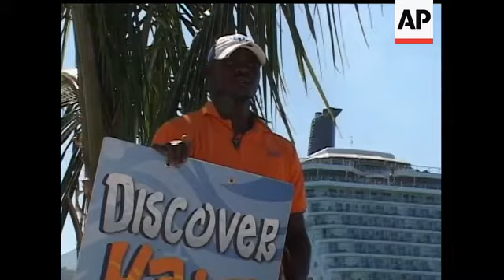The Royal Caribbean cruise line is defending its vacation stops at a Haitian beach about 60 miles fr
(23 Jan 2010) HEADLINE: Tourist flock to Haiti despite quake
CAPTION: Just 60 miles from Port-au-Prince, a world away from the rotting bodies and pancaked buildings, cruise ships are dropping anchor at a beach resort. Controversy is brewing over whether these trips should be halted for now.  (Jan. 23)
 [Notes:ANCHOR VOICE]
NB. THIS IS A VOICEOVER TRANSCRIPT, NOT A FULL SHOT LIST.
[Notes:UPSOUND: man holding sign saying "discover haiti right here"]
Believe or not this is Haiti --  a part of Haiti we haven''t seen in the news.
60 miles from Port-au-Prince tourist pout into this beach resort -- from a cruise ship anchored just offshore.
Haitian folk music fills the air.
But this serene scene has become the center of a controversy:
Should vacationers relax and have fun with so much suffering elsewhere on the island?
Or would it be worse to halt the port calls and deprive locals of what they earn from tourism?
SOUNDBITE (English) Jameson Charitable, 20, worker, offers tours at Labadee resort:
"How come I (would) want the boat to stop coming? Without the boat we can''t even live." "Yes, my father works here, my brother works inside the boat."
About 200 people work at the resort.
For them, it''s essential that Royal Caribbean continues its port calls.
SOUNDBITE (English) David Southby, Labadee site manager:
"I think that people have become to realise that, apart from anything else, if we''d stop bringing the ships here, we would have basically abandoned the people in their hour of need."
The resort enclave is leased by the Haitian government to Royal Caribbean International, which also owns the Celebrity cruise line.
Royal Caribbean also says the cruise ships are an asset to the relief effort.
" with the ships, we''ve been able to bring down immediate relief, which we''re coordinating with Food for the Poor, and now with the United Nations, to assist us with transportation of the relief effort. And you know, we''re bringing in things like...initially it was water, food stuffs, and now as we move on and the needs change, we''re working very hard to meet those needs."
The site sustained no damage.